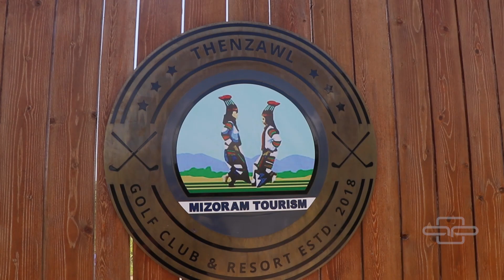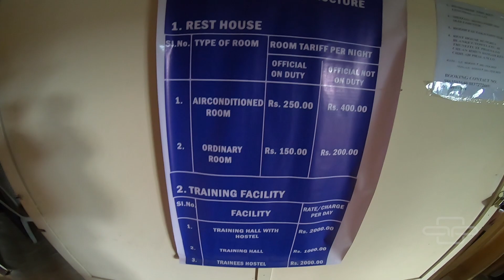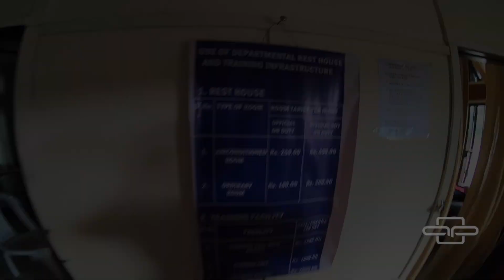Weekend @ THENZAWL | MIZORAM